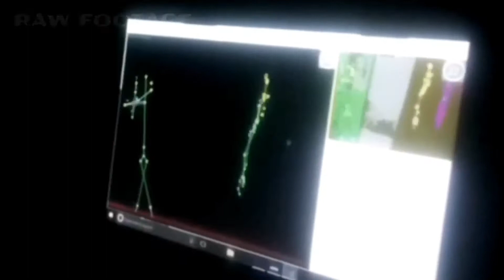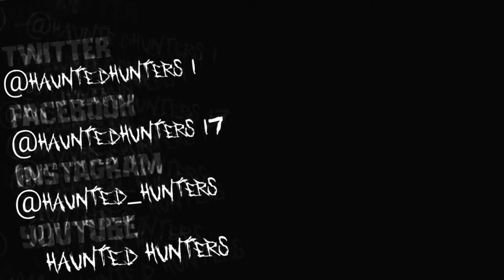SCARY PARANORMAL ACTIVITY! - ABANDONED QUARRY FACTORY PT1 | HAUNTED HUNTERS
ABANDON QUARRY FACTORY PT1 watch us continue our paranormal investigation